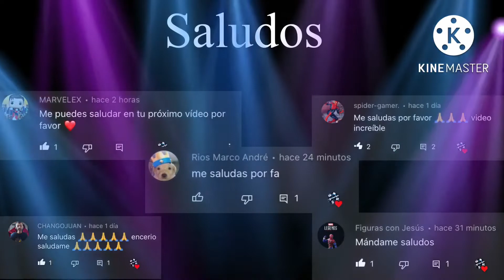Review de Flash⚡️Ezra Miller Mi primera S.h Figuarts⚡️